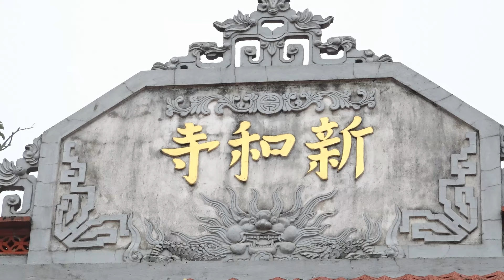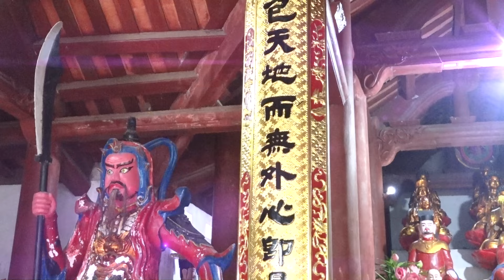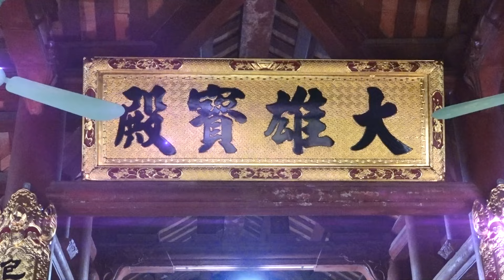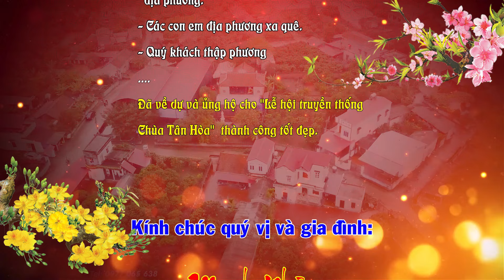LE HOI CHUA TAN HOA 2024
Ngoc vien camera